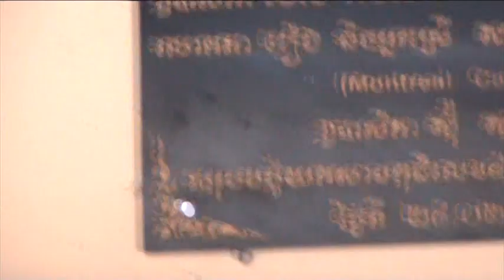ព្រះគ្រូនាគរតនមុនី ជិនច័ន្ទធន កុដិលេខ៤៧ថ្មី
chhin chanthun5